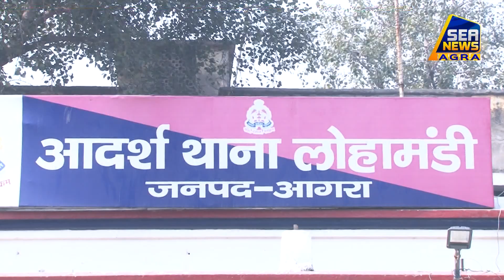इंस्पेक्टर की पुत्रवधु कार में मना रही थी रंगरेलियां